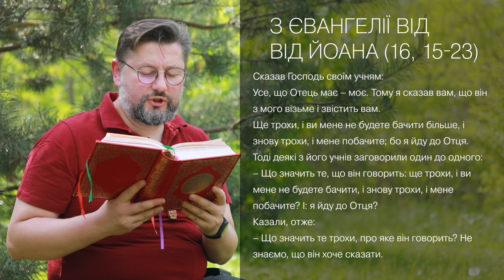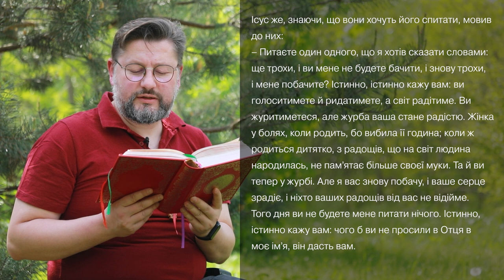Євангеліє від Івана 16, 15 – 23 ▪ Слово Боже на сьогодні / Новий Завіт ▪ о. Віталій Храбатин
на середу / 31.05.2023 / з Євангелії від Івана Івана 16, 15 – 23

00:00:01 - Засвіти в серцях наших, Владико Чоловіколюбче, нетлінне світло Твого богопізнання, відкрий духовні очі нашого ума, щоб ми розуміли Твоє євангельське проповідування. Вклади в нас і страх блаженних Твоїх заповідей, щоб, перемігши всі тілесні похоті, ми провадили духовне життя, думаючи і діючи все, що угодне Тобі, бо Ти є Просвічення душ і тіл наших, Христе Боже наш, і Тобі славу возсилаємо з Безначальним Твоїм Отцем, з Пресвятим, Благим і Животворним Твоїм Духом нині, і повсякчас, і на віки вічні. Амінь.

00:00:36 - Сказав Господь своїм учням:
Усе, що Отець має – моє. Тому я сказав вам, що він з мого візьме і звістить вам.
Ще трохи, і ви мене не будете бачити більше, і знову трохи, і мене побачите; бо я йду до Отця.
Тоді деякі з його учнів заговорили один до одного:
– Що значить те, що він говорить: ще трохи, і ви мене не будете бачити, і знову трохи, і мене побачите? І: я йду до Отця?
Казали, отже:
– Що значить те трохи, про яке він говорить? Не знаємо, що він хоче сказати.
Ісус же, знаючи, що вони хочуть його спитати, мовив до них:
– Питаєте один одного, що я хотів сказати словами: ще трохи, і ви мене не будете бачити, і знову трохи, і мене побачите? Істинно, істинно кажу вам: ви голоситимете й ридатимете, а світ радітиме. Ви журитиметеся, але журба ваша стане радістю. Жінка у болях, коли родить, бо вибила її година; коли ж родиться дитятко, з радощів, що на світ людина народилась, не пам'ятає більше своєї муки. Та й ви тепер у журбі. Але я вас знову побачу, і ваше серце зрадіє, і ніхто ваших радощів від вас не відійме. Того дня ви не будете мене питати нічого. Істинно, істинно кажу вам: чого б ви не просили в Отця в моє ім'я, він дасть вам.

00:02:25 - пояснення уривку [Євангеліє від Івана Івана 16, 15 – 23]

Поширюйте відео!

Україна молиться!